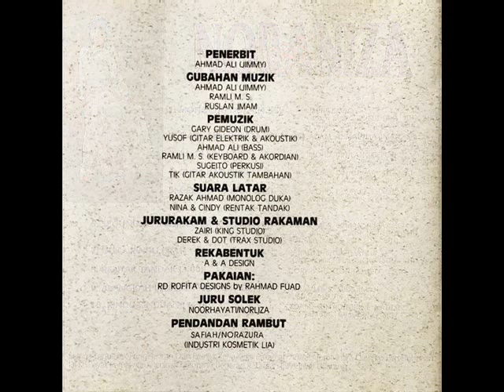noraniza idris _ siapa aku di matamu (1992)